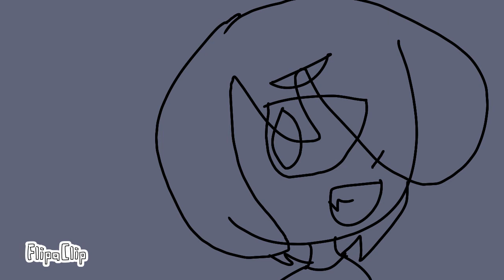Caught slipping meme | •Artistic Orange• | New oc Amy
Original : Nikyuo

inspired by : Typh